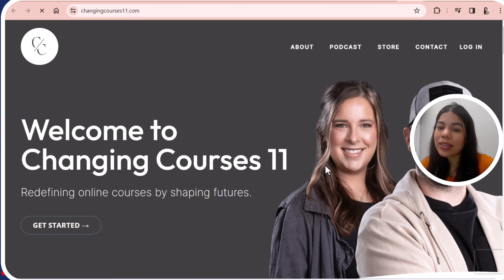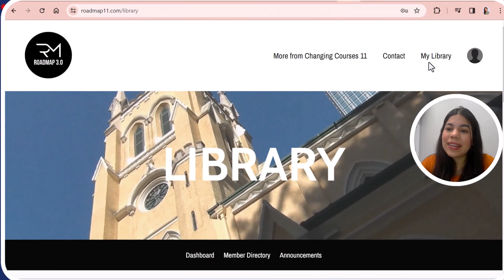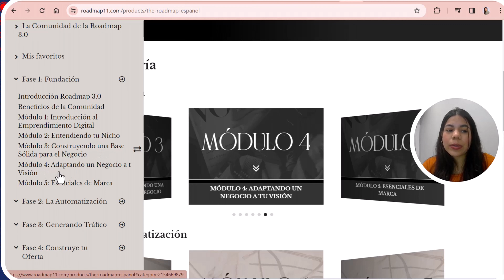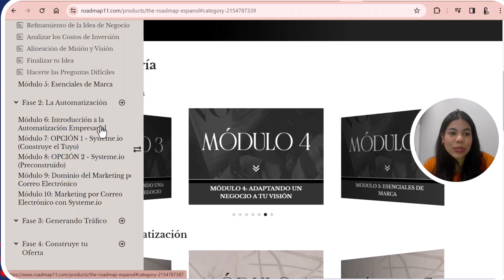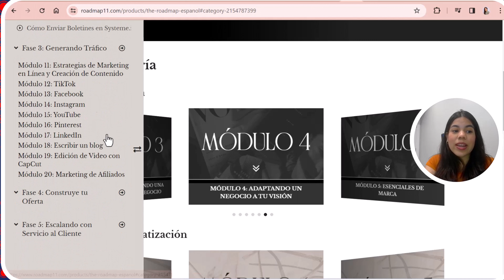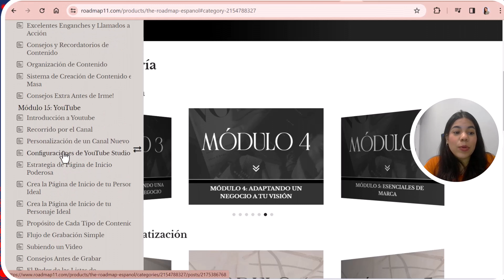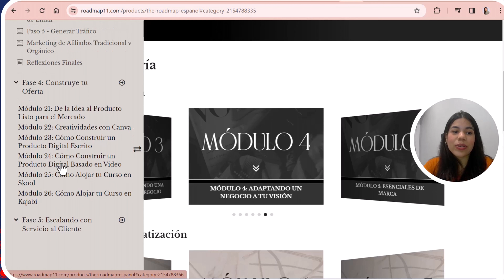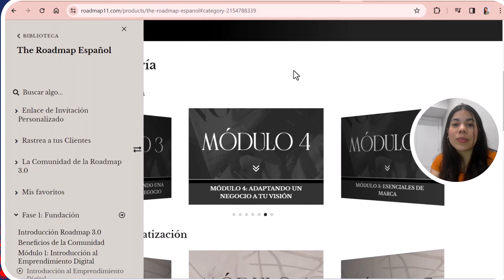NO INVIERTAS sin antes SABER ESTO. The Roadmap 3.0 - MMR Digital Marketing Course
📢Contamos con planes de pago para CANADA con Affirm & Klarna

0:00 Introducción
00:38 Qué es MMR o Máster Resell Rights?
2:25 Es Multinivel? Marketing de afiliados? o Piramidal?
4:06 Contenido del Curso
12:54 Cuál es el problema de curso?
15:19 Pro y Cons del curso
17:07 PRECIO
17:39 Conclusion
18:42 Sorpresa!

Si tienen alguna duda o pregunta, me la dejan en los comentarios y las estaré respondiendo!
Déjame saber qué te pareció este REVIEW, y si tienes alguna otra idea de productos que quieres que analice, dejamelo abajito!

Estoy en:

Gracias por el apoyo y se les quiere un monton!
karen